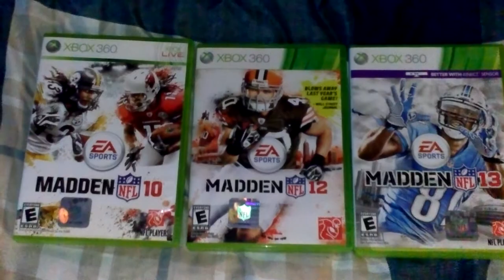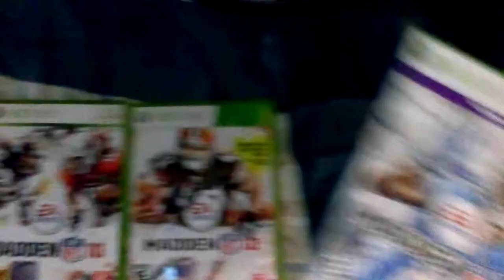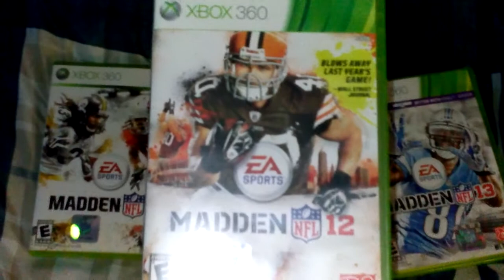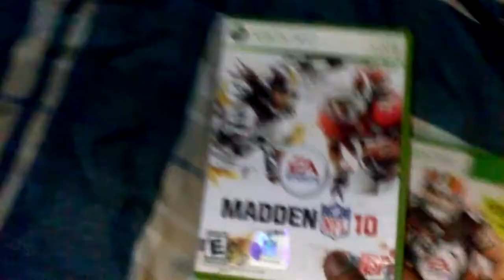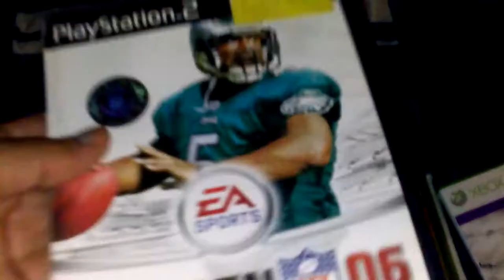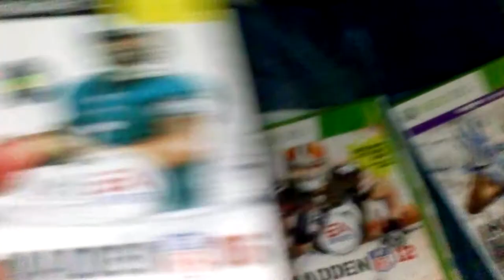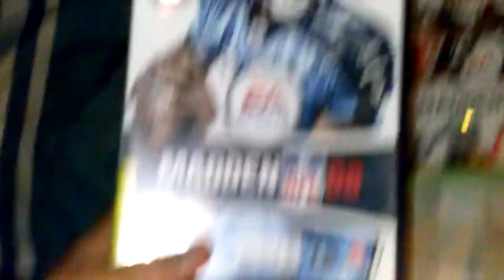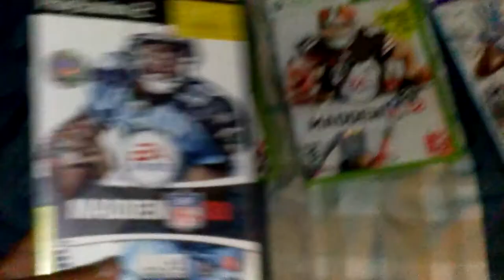Worst Madden's of all time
These games suck except 08 and 06
08 and 06 are passable. In the past 8 years